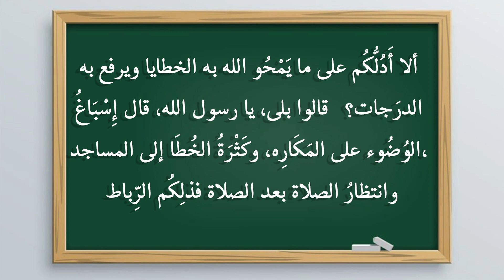തിരുമൊഴികളുടെ അകപ്പൊരുള്‍ | Thirumozhikalude Akapporul | PART 11 | റഹ്മതുല്ലാഹ് സഖാഫി എളമരം